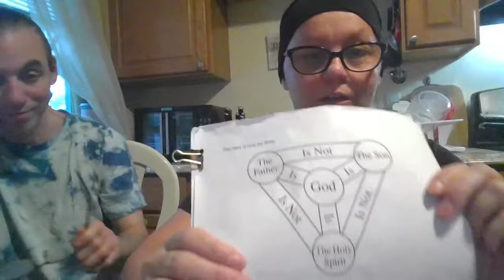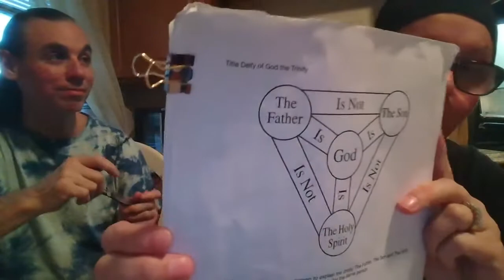Deity of God the Trinity